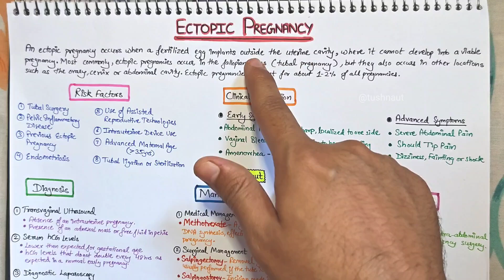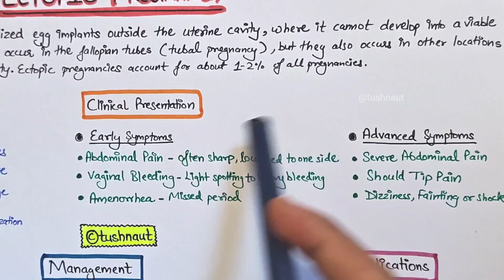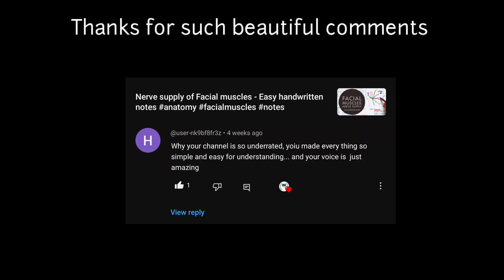Ectopic pregnancy - Easy Handwritten Notes - Easy explanation in Hindi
In this video, we’ll explore ectopic pregnancy—a condition where a fertilized egg implants outside the uterus, most commonly in the fallopian tube. Learn about the causes, symptoms like abdominal pain and vaginal bleeding, and how early diagnosis is crucial. We’ll also discuss the treatment options, ranging from medication to surgery, and ways to prevent complications.

Stay informed and understand the risks to ensure timely medical care!